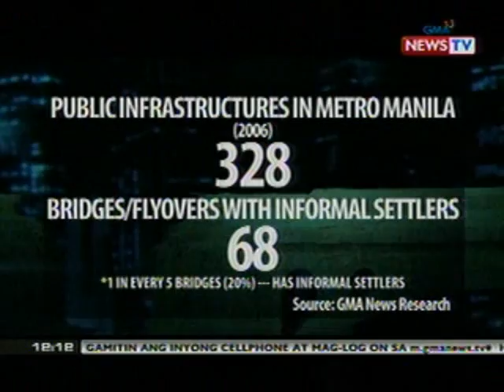BT: DPWH: Napipinsala ang tulay kapag may nakatira sa ilalim nito